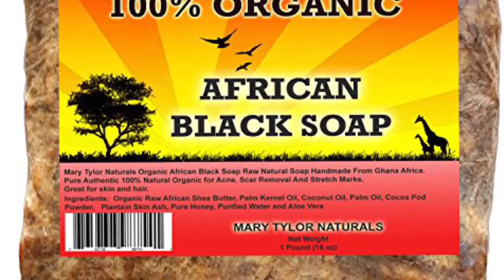Get Acne free skin / Glowing skin / African black soap /Diy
A short way I discovered to diy African black soap to a liquid lighten soap to maintain your complexion and have a nice glowing skin...All ingredients used are natural..

   INGREDIENTS
1.African black soap
2.Honey
3.Glycerin(vegetable based)
4.2 medium sized lemon